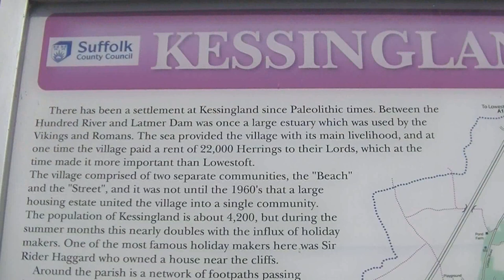Kessingland to Pakefield Walk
This is mostly a beach walk from Kessingland church to Pakefield church, there are car parks at both ends of the walk.